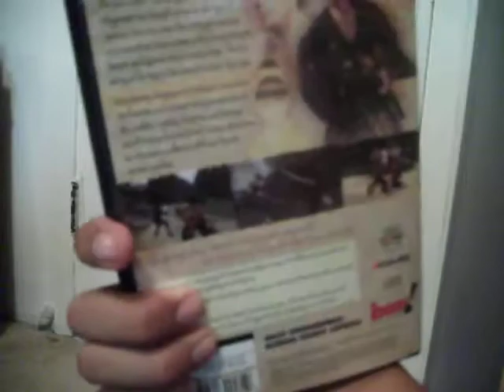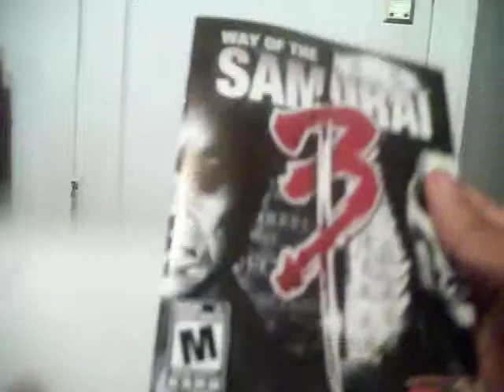Unboxing (Abriendo) Way Of The Samurai 3 PS3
Abriendo y sacando la envoltura de otro juego para la Plastation 3.